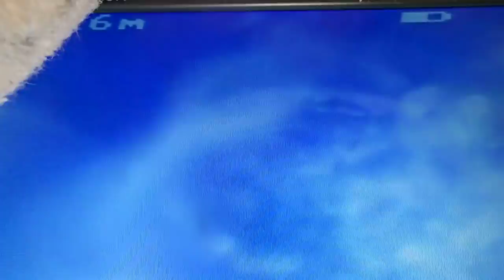FUITE LOCALISER SUR UN RÉSEAU Le Haillan (33)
FUITE LOCALISER SUR UN RÉSEAU Le Haillan (33). LA RECHERCHE DE FUITE D'EAU DANS LA Gironde 33 . Référence depuis 10 années,l'entreprise « Tel : 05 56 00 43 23 est reconnu dans la recherche de fuites d'eau sans casse a Bordeaux agence 7id Aquitaine. bordeaux.fr/ .7id Aquitaine A‎gence nationale .Notre intervention est prise en charge par votre assurance, et nos tarifs compétitifs sont connus par celle-ci. nous garantissons notre intervention, alors n'hésitez plus, et contactez nous rapidement.Secteur d'intervention Bordeaux . Mérignac-Pessac-Gradignan Talence-Eysines-Langon-Bruges-Lormont-Villenave d'ornon-Cenon-Martignas-en-Jalles-Saint Médard en-Jalles--LeHaillan-Saint Jean-d'Illac-Libourne-Bassin d'Arcachon-Cestas-Médoc-Blayais
nous intervenons pour tous problèmes de canalisations d'alimentation, évacuation, problème d'infiltration, piscine, etc .
nos techniciens toujours plus proches de vous, interviennent sous 24 heures.même si vos canalisations ne sont pas visibles, nos techniques d'investigation nous permettent d'établir un diagnostic précis, grâce à l'utilisation de nos caméras endoscopiques, thermiques, nos appareils électro-acoustiques, etc ... et l'expérience ainsi que la formation régulière de nos techniciens sont des atouts majeurs.